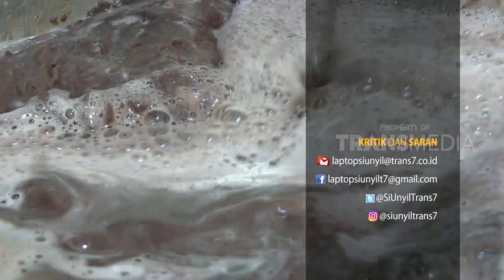UNYIL KELILING DUNIA | JELAJAH GALAKSI (23/07/18) 3-3